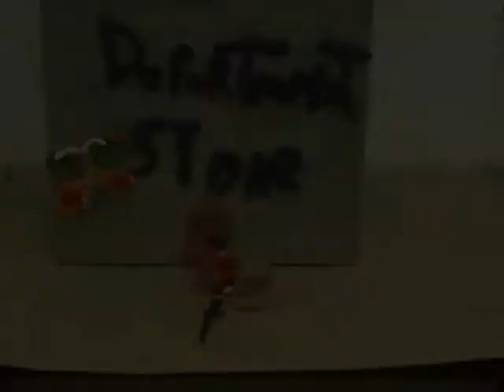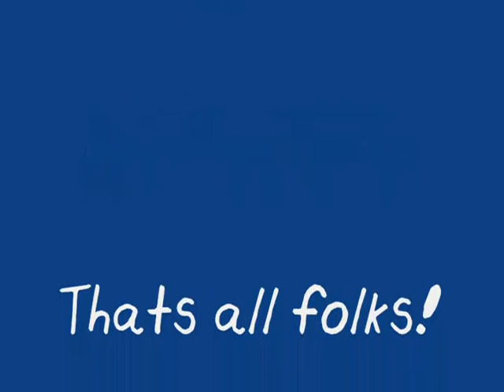Stop Motion Madness! (Cuesta College For Kids Stop Motion Film)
A series of shorts featuring crazy claymation characters, chair fights, and an evil Dr. Quack. (By Ryan Stokes, Nickolas Heintz, Max Lober, Blake Roguenant)